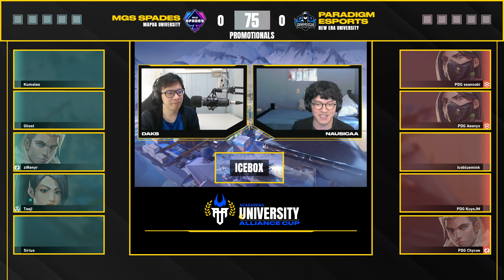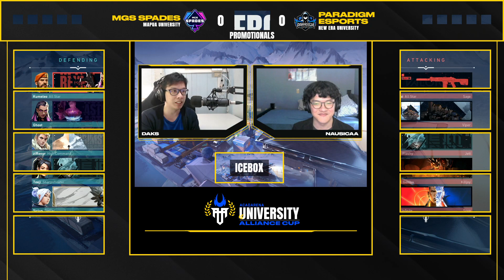University Alliance Cup - S2 - Promotionals - MGS Spades vs NEU Game 1